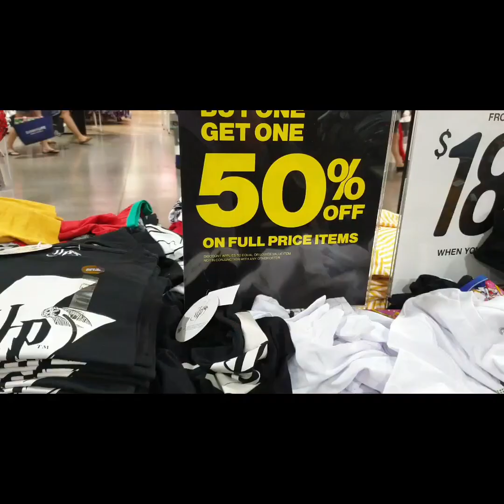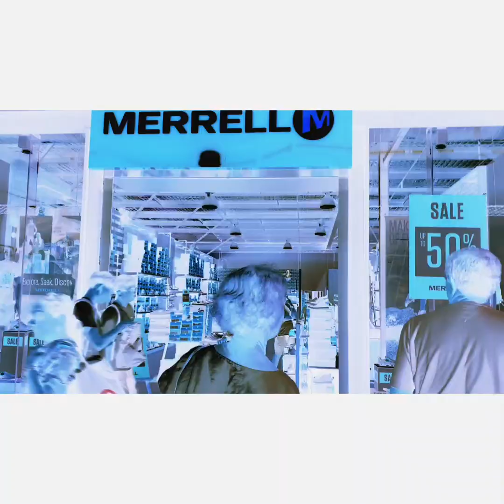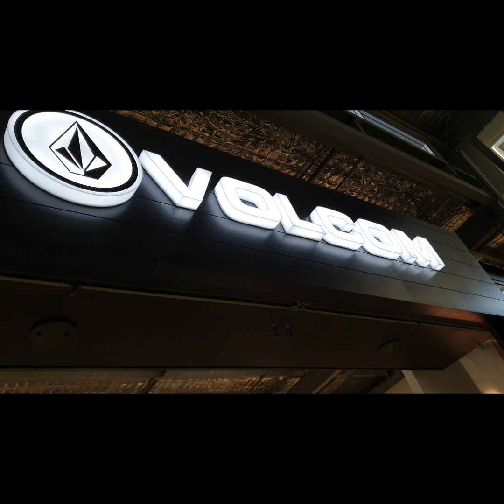Black Friday sale DFO Australia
BLACKFRIDAY SALE gala time